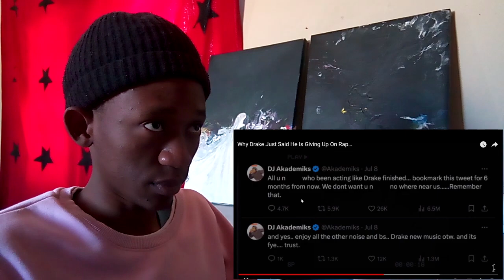Why Drake Just Said He Is Giving Up On Rap… Reaction